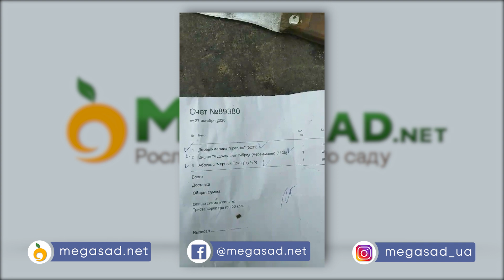ОТЗЫВЫ КЛИЕНТОВ - САЖЕНЦЫ "МЕГАСАД" | Малина, Вишня, Абрикос - 100% соответствие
ОТЗЫВЫ КЛИЕНТОВ - САЖЕНЦЫ "МЕГАСАД" | Малина, Вишня, Абрикос 100% соответствие - такие саженцы вы получите при заказе у нас в интернет-магазине!

✔️ Качественный товар с гарантией соответствия
✔️ Качественная бережная упаковка
✔️ Доступные цены без обмана
✔️ Отличный сервис

Интернет-магазин саженцев "Мегасад" - доверяйте проверенным питомникам!